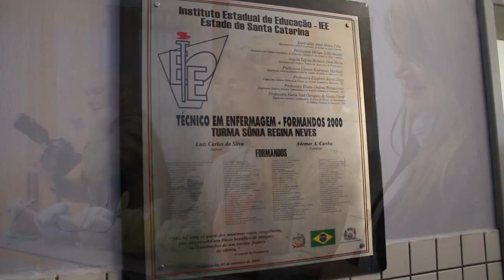Misiones comenzó el intercambio con Santa Catarina